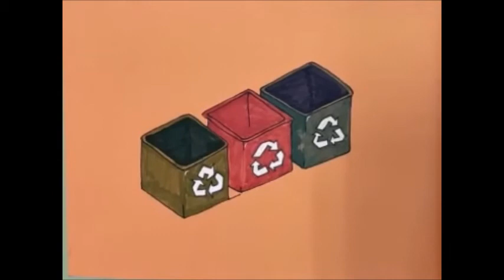We are the World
- Justificación: Hemos querido reflejar en el vídeo las consecuencias de no cuidar nuestro planeta y hemos dado alguna solución.
- Componentes: Andrea, Ainara, Nayara y Lucía

N S PROVIDENCIA 4º ESO
Festival de Clipmetrajes de Manos Unidas